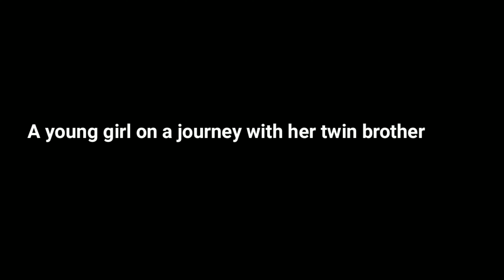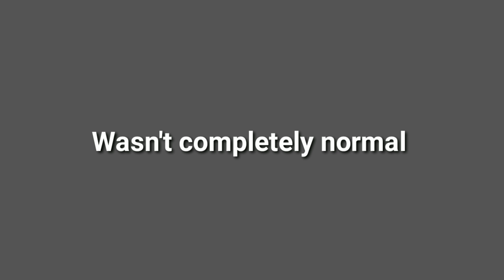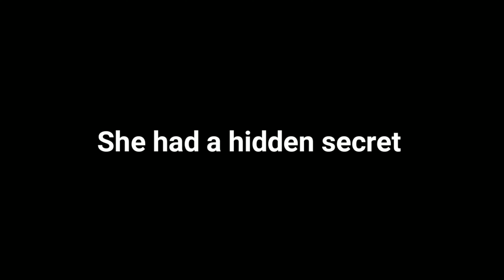June's Pokemon Journey Book 1: Kanto Region (Pokemon/ Naruto fanfiction)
Book summary: The Naruto gang doesn't live in Konoha or anywhere in the Naruto world, they live here in the Pokemon world where everyone gets a Pokemon as their starter. Follow June Yashagoro and her brother and pokemon as they go out into the world to achieve their dreams.  June's dream is to become the world's greatest pokemon champion.

I don't own Naruto and pokemon